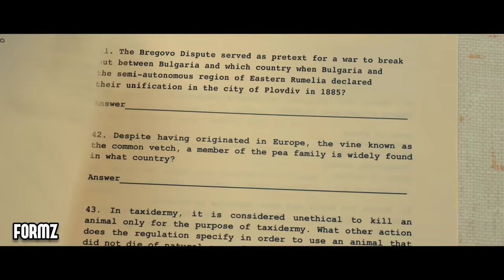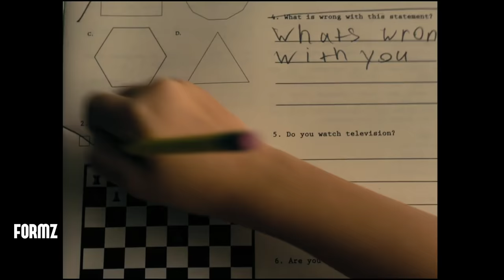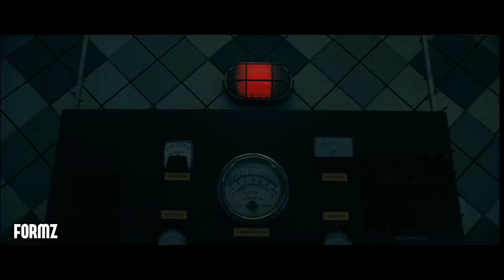Apenas 5% dos ALUNOS conseguem passar nesse TESTE para gênios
Série: A misteriosa sociedade bennedict

Em The Mysterious Benedict Society quatro órfãos recebem uma missão secreta de homem excêntrico, mas benfeitor. Para cumpri-la, eles começam a estudar disfarçados em um colégio interno conhecido como The Institute. Lá, o grupo precisa acabar com uma trama maligna e global, enquanto tentam se unir como uma família.

Formz - Mundo Recap